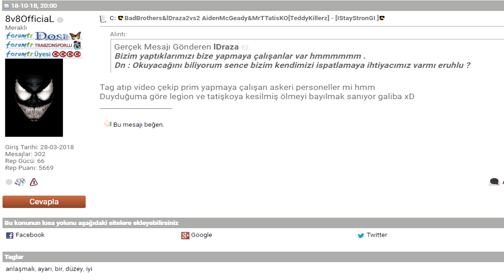[Rache] 2v2 Badbrothers & lDraza (JustKillerz a.k.a TeddyKillerz) Rosetta #10.000 Cash